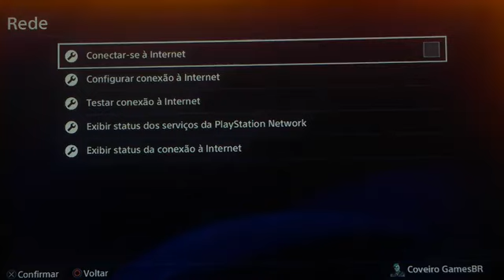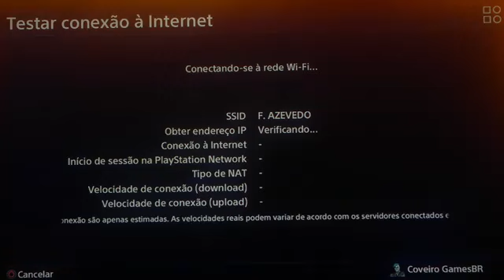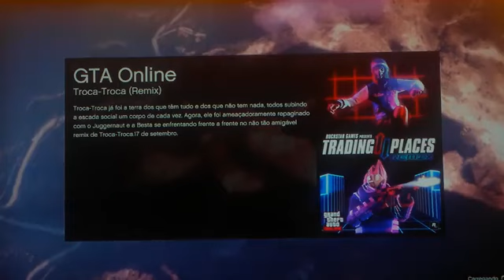VIAJAR NO TEMPO E COMPRAR TUDO GRÁTIS!!!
GLITCH MUITO TOP DE VOLTAR AO PASSADO E VENDER OU RECUPERAR CARROS Q VC TINHA!!!